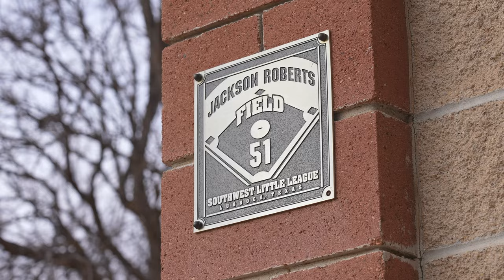Jackson Roberts - Official Trailer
Join us for the premier on Friday, April 28th at 7:00 p.m. at LakeRidge United Methodist Church in Lubbock, Texas. If you cannot make it to the premier, you can watch the documentary here on the Archway YouTube channel.